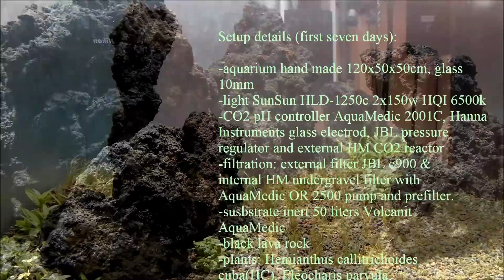,,Green passage,, by Bitanu D. oct. 2012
First seven days. oct.2012